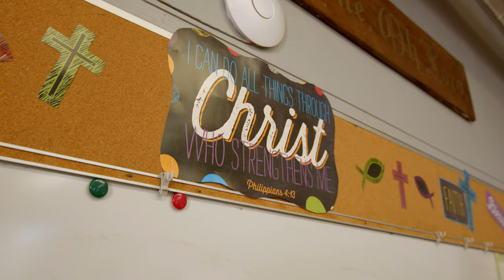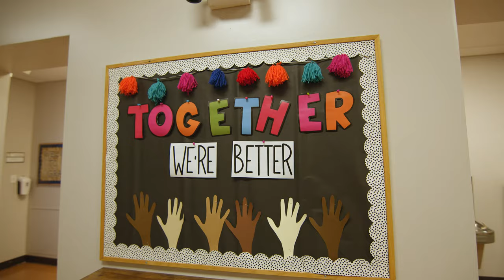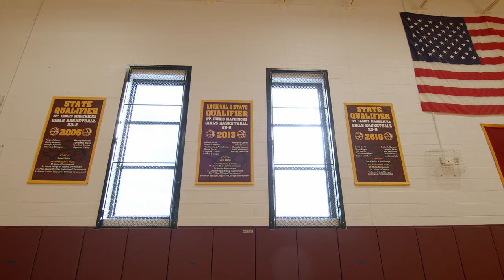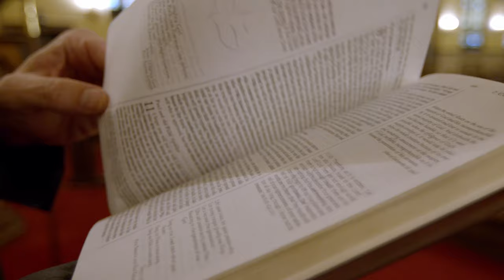St. James Lutheran School Virtual Tour